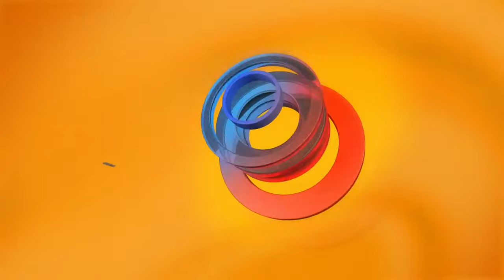Stanisław Wziątek: liczymy na gwarancje bezpieczeństwa NATO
– Jest szansa na zwiększenie obecności wojskowej zza oceanu nad Wisłą. Obecnie prowadzone są rozmowy, gdzie mieliby stacjonować żołnierze amerykańscy i w jakiej liczbie – mówił wiceminister obrony.
🔸SygnałyDnia: Gościem audycji jest Stanisław Wziątek (wiceszef MON).